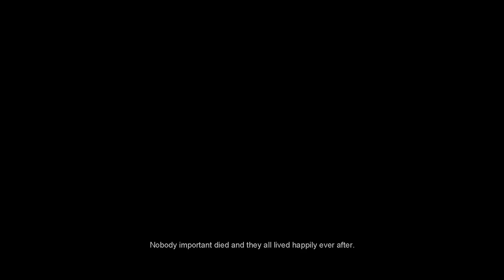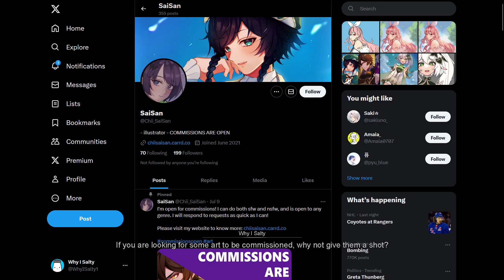Ayre 2.0 | Armored Core VI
A few of you keep asking for a follow up so here it is. At this point this video was more Fan fiction then it is a meme. Which makes me kinda of Cringe lol. I can make more video about this fan timeline,  but i want to go back back to making more "Got a Job for you" meme videos. Since i was starting to run out of characters for the Eleven labs  TTS I had to focus it all on this video before making another quick meme video. Might have to upgrade my subscription at this rate. BTW holding hands is the most lewd thing you can do.

When I meant no nobody important died I meant he people that are liked.

Art for the thumbnail was made using A.I , but the rest of the art in the video was all done by Chii_SaiSan Who use the AI art as a reference. So you want some art commission ad a fair price why not contact them.